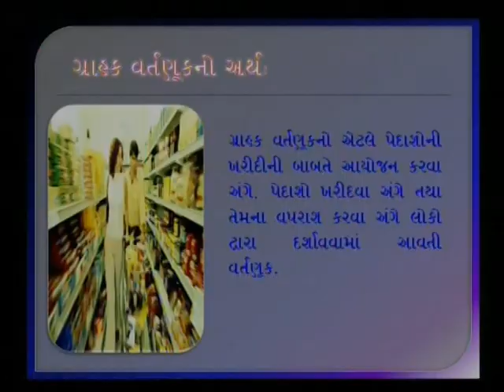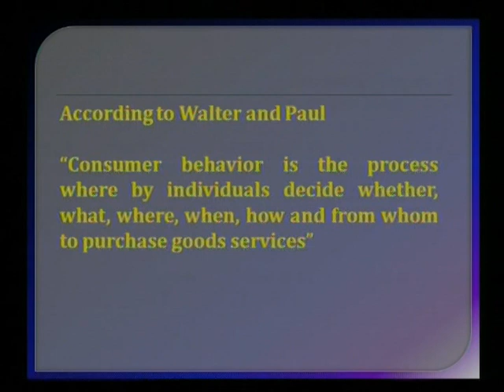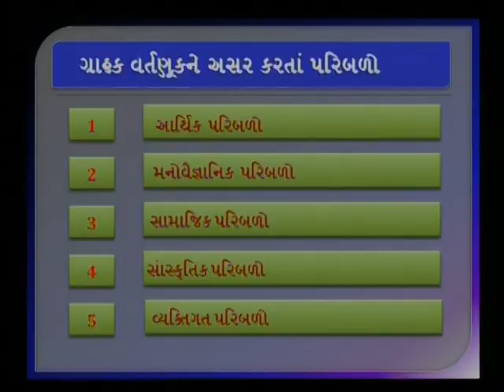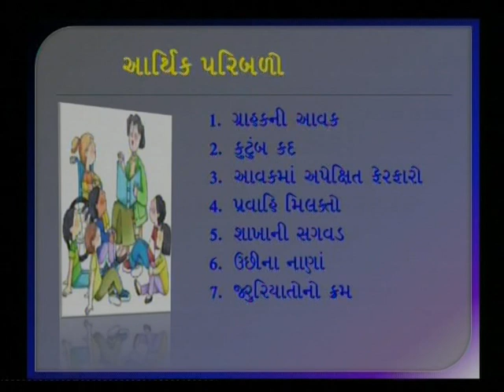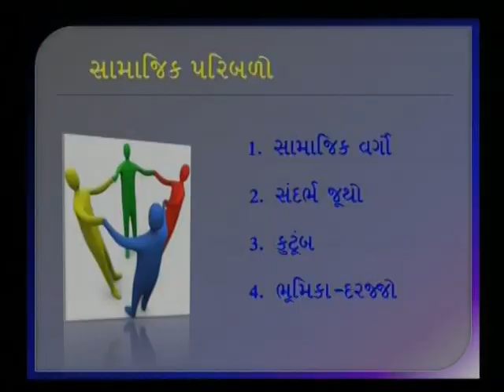CONSUMER BEHAVIOUR 01